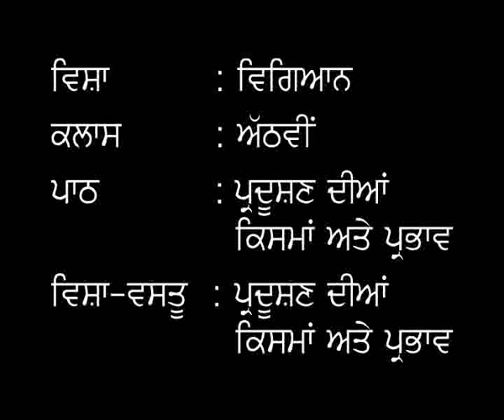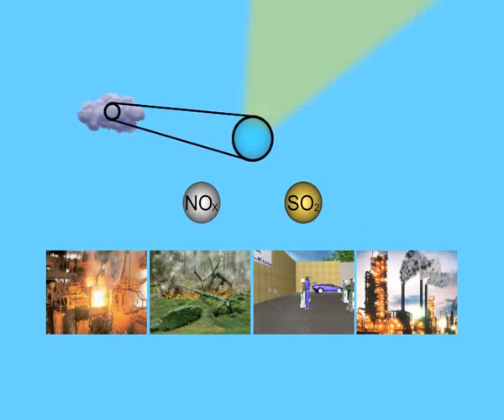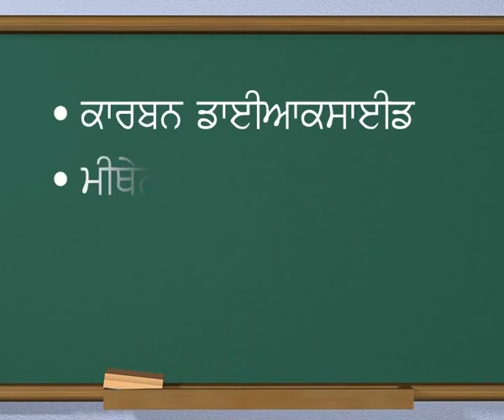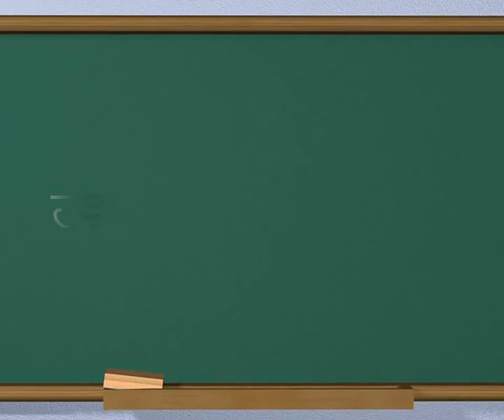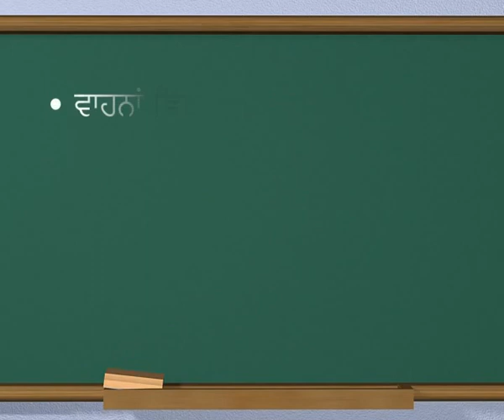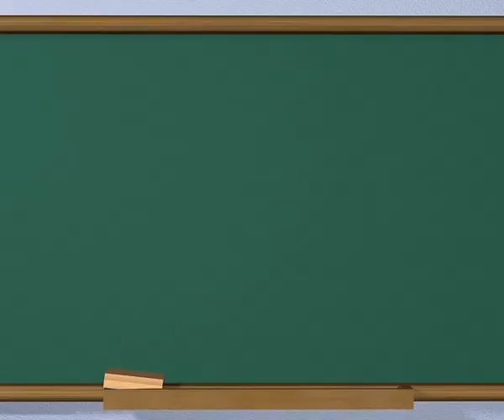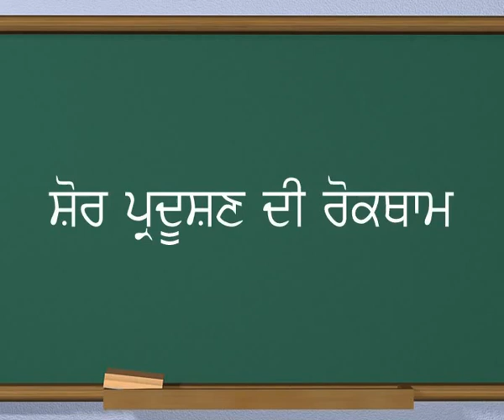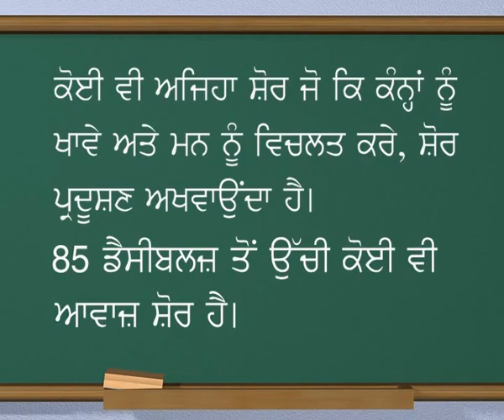Biology c8 j 17 pollution Type And Effect 1 1 1